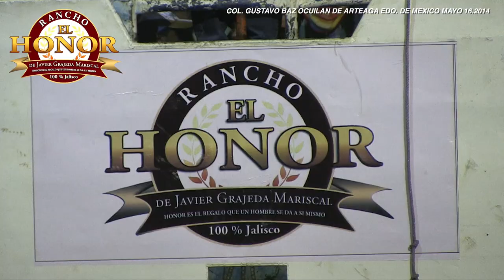RANCHO "EL HONOR" EN LA COL. GUSTAVO BAZ DE OCUILAN DE ARTEAGA EDO. MEXICO. 16. 05.2014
...PUES AQUI LA EDICION FINAL DE RANCHO EL HONOR EN OCUILAN D ARTEAGA ESTADO DE MEXICO!...UNA JUGADA PACTADA CON LOS JINETES DE MIGUEL GARCIA DEL D.F. AUNQUE AL FINAL LLEGARON DOS MAS NO PROGRAMADOS A REFORZAR EL ASUNTO .ASI PUES SE LLEVO A CABO UNA EXCELENTE PARTICIPACION DE LOS CAPORALES DEL PROFESOR JAVIER GRAJEDA MARISCAL Y SUS TOROS NORMALISTAS. AQUI TE HACEMOS ENTREGA DE UN EVENTO TOTALMENTE ABARROTADO POR LA AFICION EL CUAL MARCA EL INICIO DE UNA CARRERA POR EL CENTRO DEL PAIS DE UNA GANADERIA ORIGINARIA DE BUENAVISTA DE CAÑEDO JALICO. CON O SIN SUERTE ALGUNOS JINETES HICIERON LO SUYO...ALGUNOS MAS NO TUVIERON NADA QUE CONTAR SI DE ACCIONES HEROICAS SE TRATA. DISFRUTA DE ESTA JUGADA..COMENTA Y COMPARTE UN EVENTO MAS DE NUESTRO JARIPEO MEXICANO CON EL FRIO DEL ESTADO DE MEXICO Y EL CALOR DE LA AFICION DE LA COLONIA GUSTAVO BAZ. UNA REALIZACION DE PRETAL PRODUCCIONES El jaripeo es nuestro territorio.